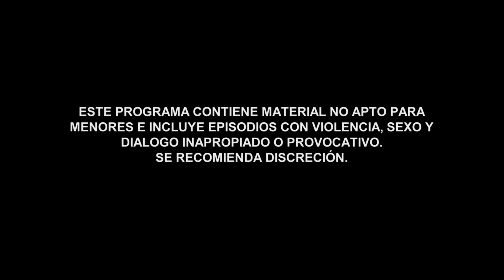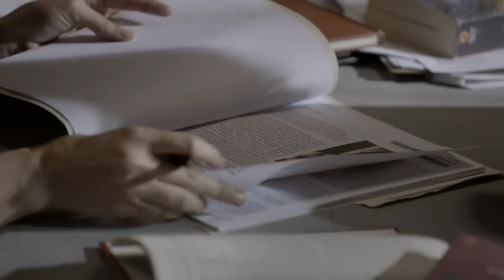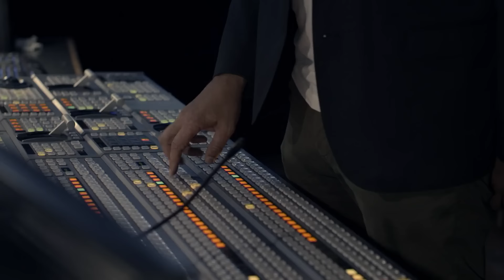Señora Acero 4 | Capítulo 75 | Telemundo Novelas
Video oficial de Telemundo Señora Acero 4. En una encarnizada pelea en la que Roscas somete a punta de pistola a Salvador, el apellido Acero puede más y un tiro en la frente acaba con la vida del guarura.